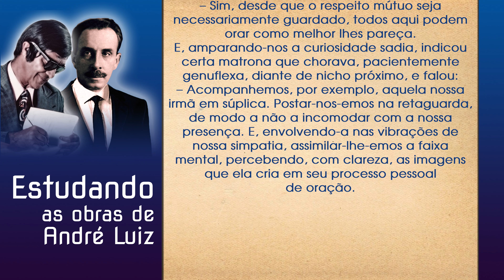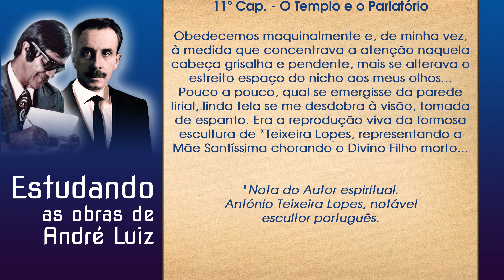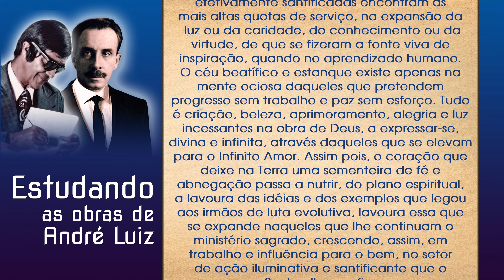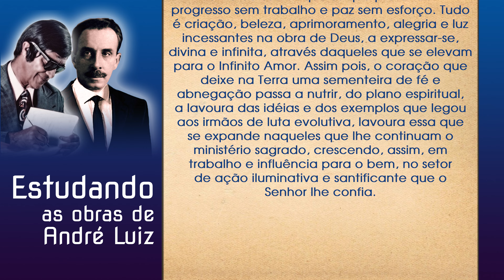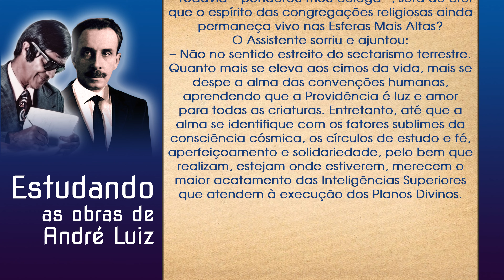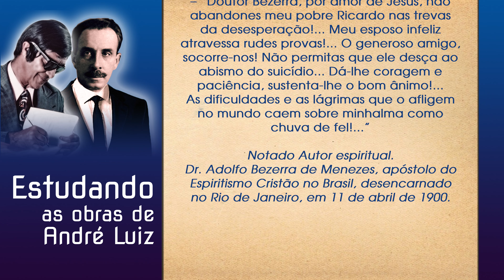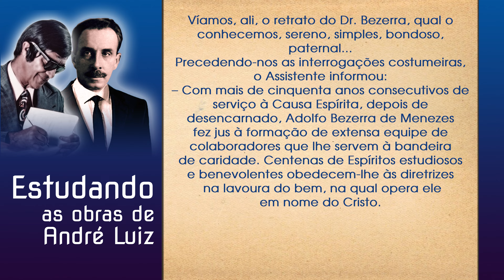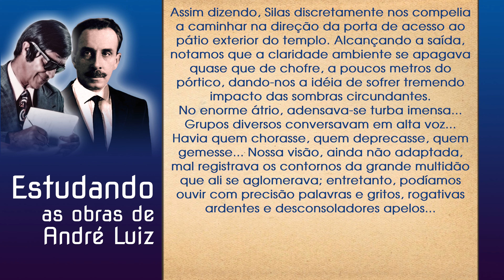Estudando as obras de André Luiz — Ação e Reação — 11º Cap — O Templo e o Parlatório (2ª parte)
Sérgio Villar e André Luis Chiarini Villar apresentam um estudo integral, capítulo a capítulo, do livro “Ação e Reação” (publicado pela FEB) do médium Francisco Cândido Xavier, ditado pelo espírito André Luiz.

Salve o número do Whatsapp da Tv A Caminho da Luz em seus contatos e faça parte da lista de transmissão, desta forma você receberá mensagens e ficará por dentro das novidades do canal.+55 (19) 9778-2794